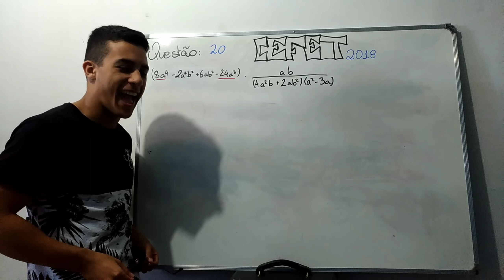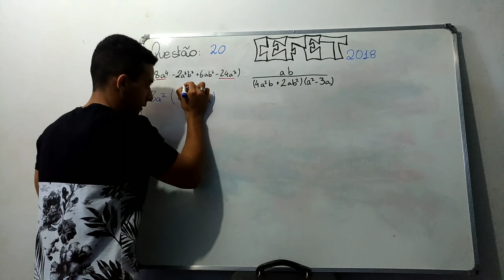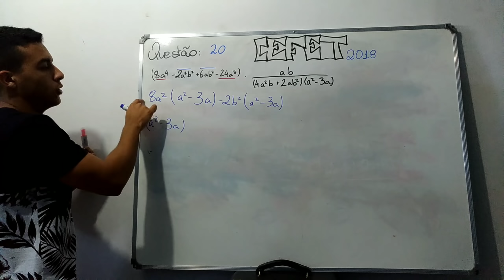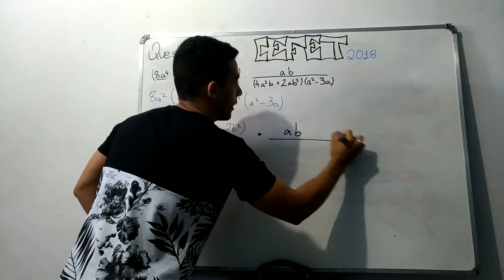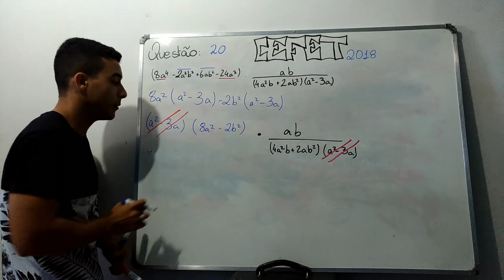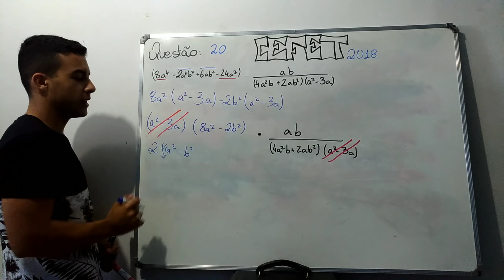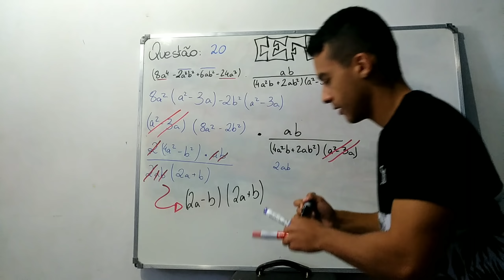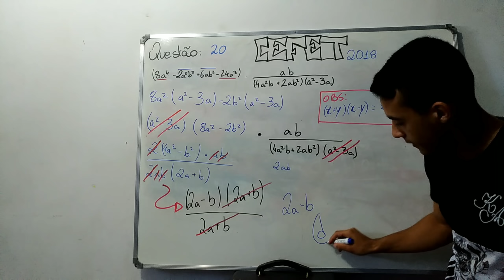CEFET-MG 2018 /MATEMATICA/ QUESTÃO 20 🐺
QUESTÃO 20
A seguinte expressão algébrica
(8a4 – 2a2b2 + 6ab2 – 24a3). ab
(4a2b + 2ab2) . (a2 – 3a) é equivalente a
a) b
2a + b.
b) b –2a.
c) b
2a – b.
d) 2a – b.